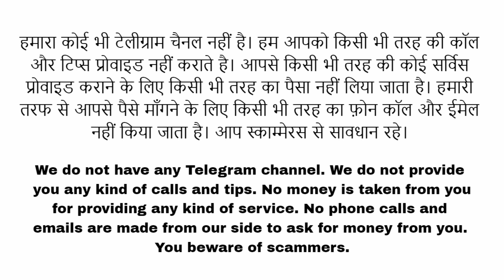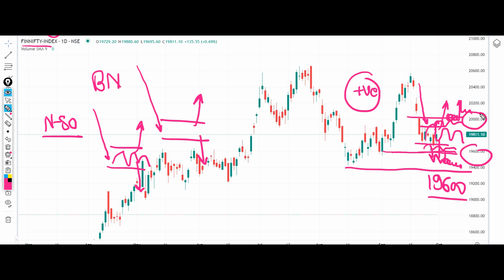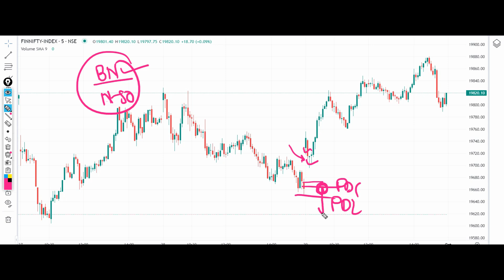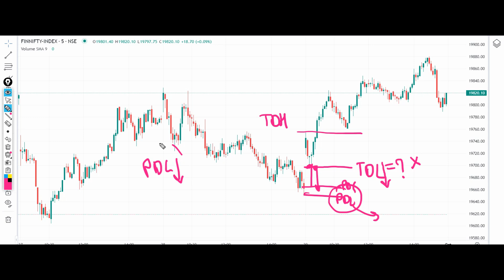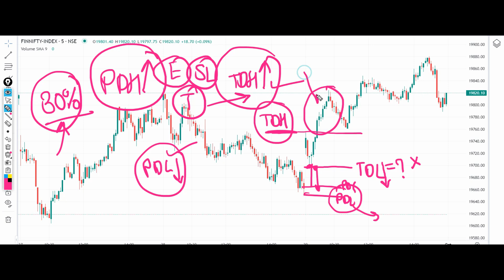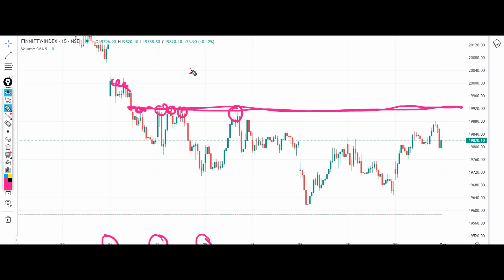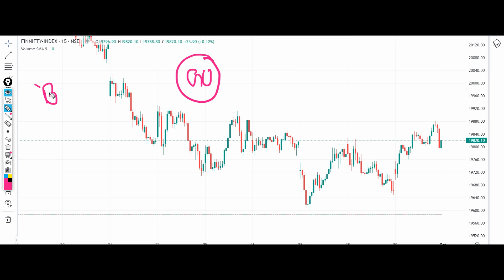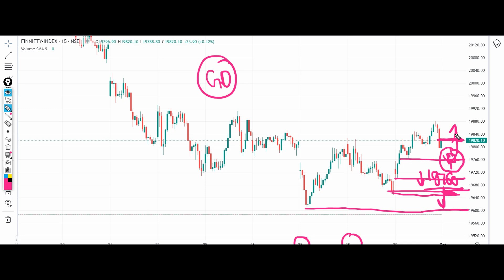Fin Nifty Analysis for Tomorrow 3 October 2023